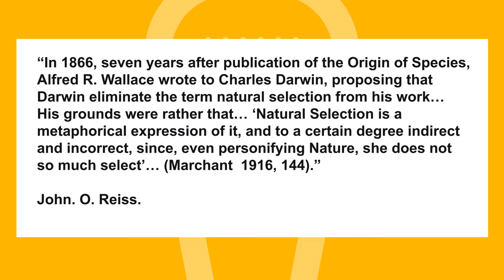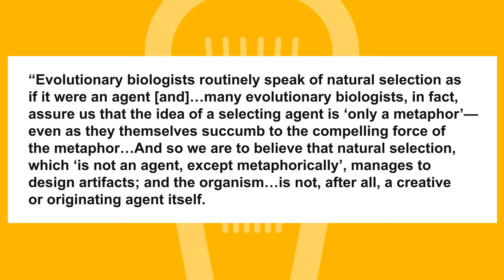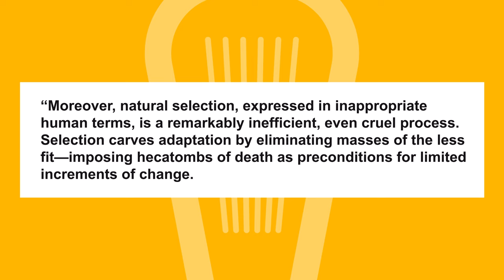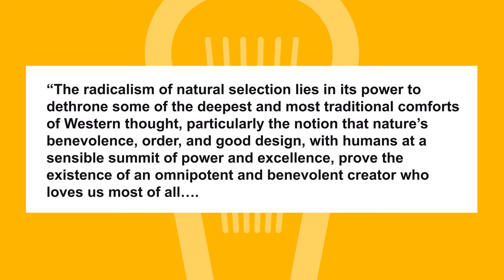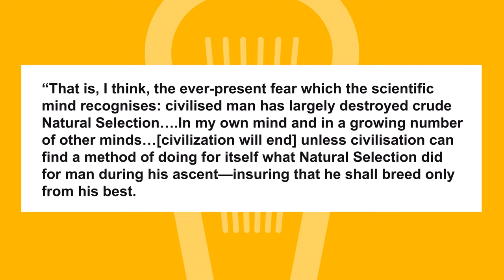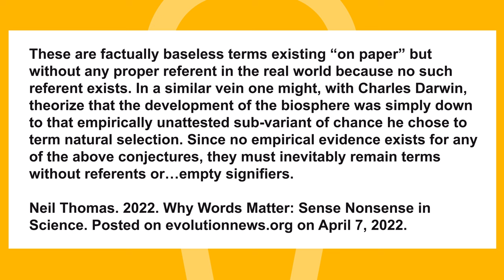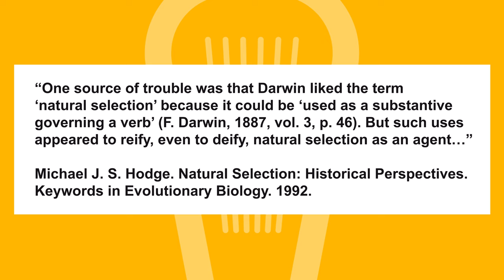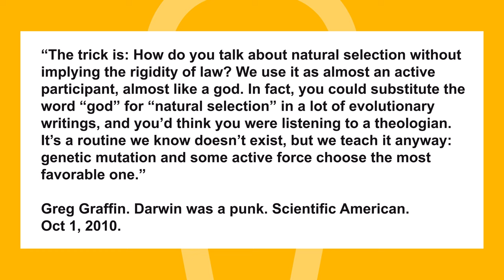Natural Selection Part 3: A Seductive Swindle | Creation.Live Podcast: Episode 3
Darwin’s idea of natural selection involves long ages of trial and error, making it a fundamentally death-driven concept. Could such a process be adapted to fit a Christian narrative? Or is natural selection an idolatrous idea that can seduce even those who hold to a biblical worldview?

On this episode of Creation.Live, Drs. Thomas, Tomkins, Clarey, and Guliuzza answer these questions and more as they discuss the scholarly literature on the subject.

This episode is part of a three part series on the topic of natural selection.

Tune in every fourth Friday to catch the next episode on YouTube. You can also find the audio version on Spotify, Apple Podcasts, and Google Podcasts.